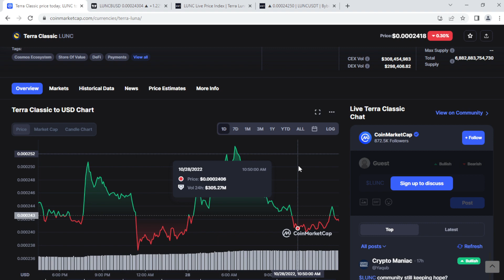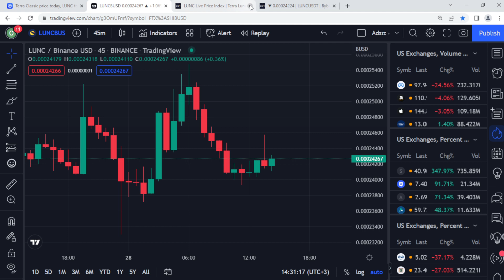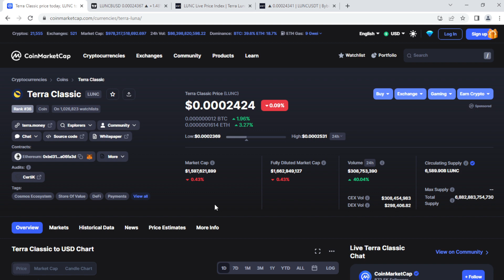LUNC ta Terra LUNA Fiyat Tahmini ! LUNC ta Karlı Yatırım Potansiyeli Var Mı?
2018 yılında kurulan Terra, merkeziyetsiz kripto para birimlerinin sahip olduğu özgürlüğü, dolar ve lira gibi itibari para birimlerinin istikrarı ile birleştirmeyi amaçlayan bir Blockchain ağıdır. Blok zinciri, bu amaç doğrultusunda merkeziyetsiz stabil coinler üretmektedir. Stabil coinler, değeri gerçek dünyadaki bir fiat para birimine bağlı olan dijital varlıklardır. Ağın terraUSD (UST) isimli merkeziyetsiz, ABD dolarına endeksli bir stabil coin’i bulunur. Blok zincirinin yerel kripto para birimi ise LUNA’dır.